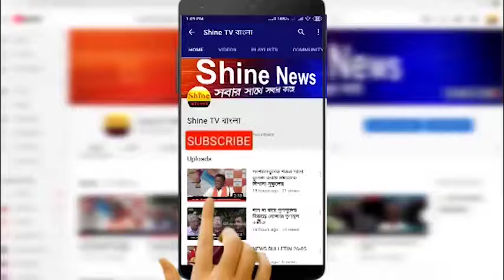কংগ্রেস পার্টি অফিস ভাঙচুর করে পঞ্চায়েত সদস্যকে মারধরের অভিযোগ তৃণমূলের বিরুদ্ধে